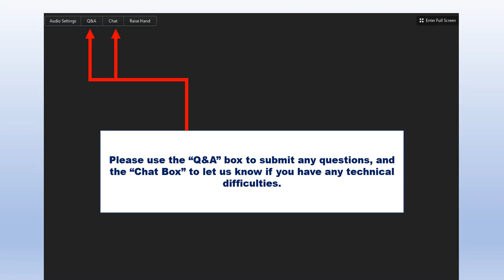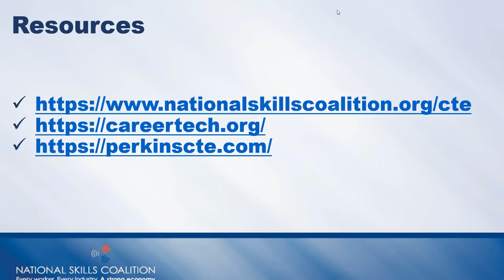Pop-up Briefing: Carl D. Perkins Career and Technical Education Act